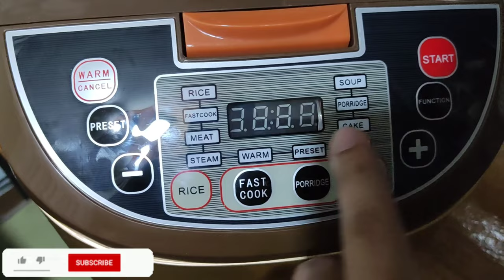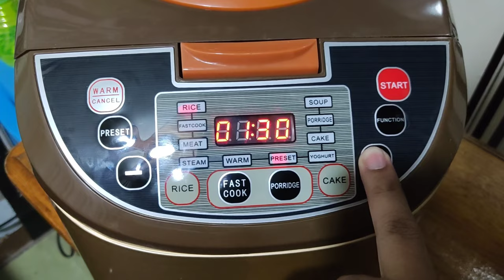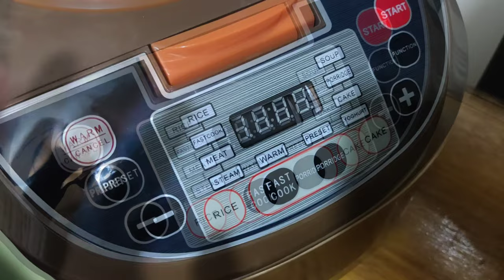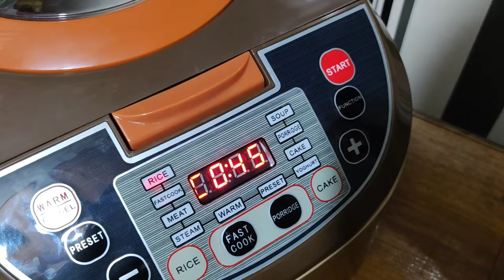Smart Multifunctional RICE COOKER Operating Tutorial 2022